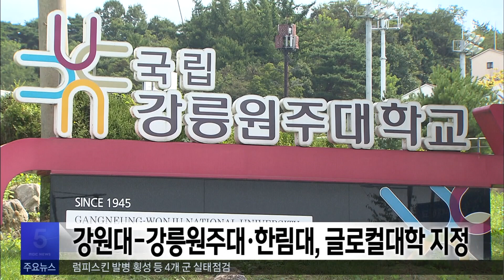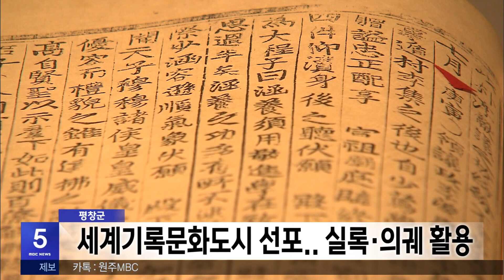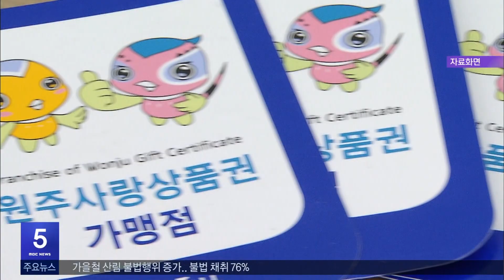2023. 11. 13 5NEWS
-강원대-강릉원주대·한림대, 글로컬대학 지정
-수능 '한파' 대신 천둥·번개 동반 비
-아카데미 철거 방해로 최소 25명 경찰 고발
-조선왕조실록 돌아온 평창군.. 세계기록문화도시 선포
-원주시 횡성군, 지역화폐 부정유통 일제단속
-영월 상동 숯마을 활성화 아이디어 공모
-현대자동차, 강원소방에 회복지원차 기부
-원주천 관설동 벚꽃길 3m에서 8m로 넓어진다
-스쿨존 제한 속도, 일부 시간대 완화 전망